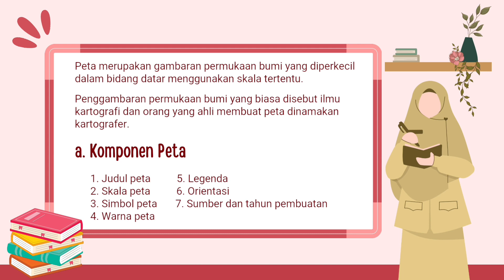IPS VII TEMA 01: Pemahaman Lokasi Melalui Peta